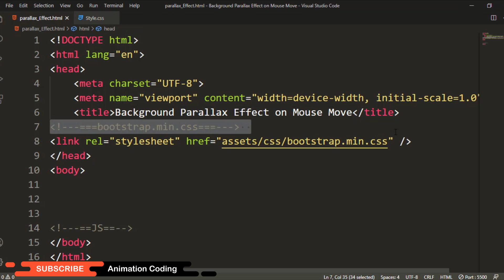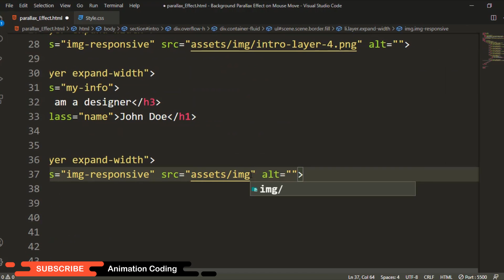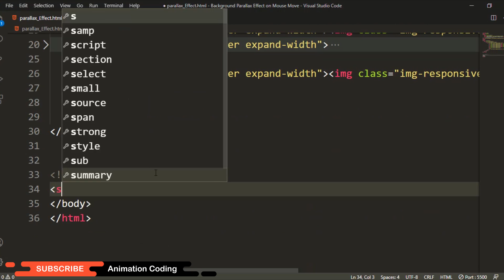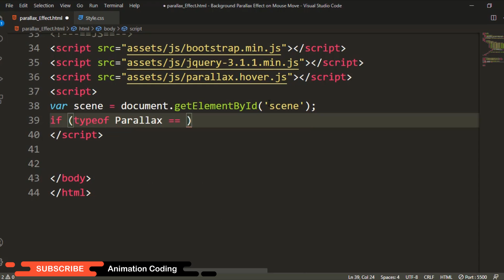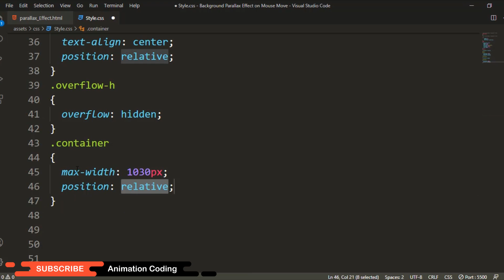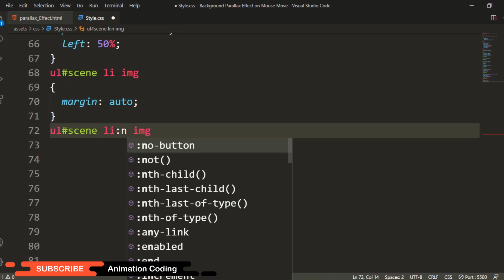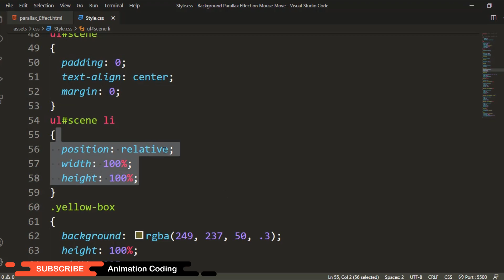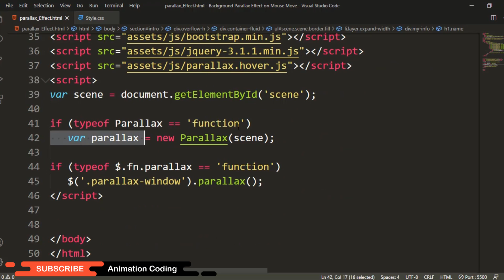Background Parallax Effect on Mouse Move Using HTML CSS & JS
Background Parallax Effect on Mouse Move | parallax background effect vanilla javascript|
parallax effect html css & javascript